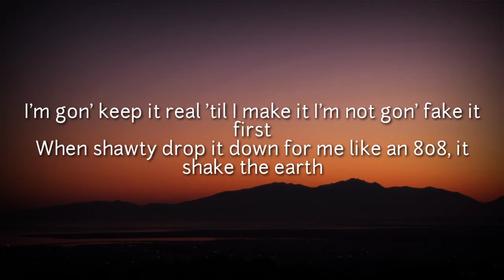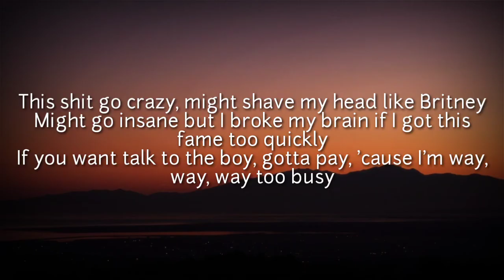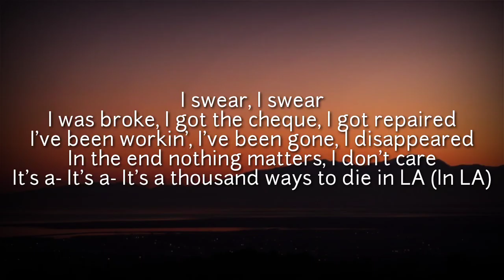Cal scruby - 1000 Ways to Die (Lyrics)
[Intro]
I swear, I swear, yeah
Know what I'm sayin', know what I'm sayin'?
Ayy

[Verse 1]
This shit came from the soul
Deep down know they never know
Stoneheart, no, they ain't never grow
One song, no, they ain't never blow
Y'all knew straight from the go
Got about Ohio went straight to the pros
So Van Gogh how I paint with the flow
When I came back home and they had to get a boy like A. Pusho
Let's slide like brakes in the snow, when it's cold out
Outside wintertime and I still got the lines
Still on some, but that motherfucker sold out
Somehow I still get slept on like a fold out I slept on when I first got flown out
That's way back when I had no clout, I still got no doubt
I'm just gon' make it work
There's so much cocaine it hurts
I broke down like 16 lines, that's just how I made this verse
I'm gon' keep it real 'til I make it I'm not gon' fake it first
When shawty drop it down for me like an 808, it shake the earth

[Chorus]
I was broke, I got the cheque, I got repaired
I've been workin', I've been gone, I disappeared
In the end nothing matters, I don't care
It's a- It's a- It's a thousand ways to die in LA (In LA)
It's a thousand ways to die in LA (In LA)

[Verse 2]
U-Up so late, it's early, she pulled up like 6-6:30
This bitch used to curve me
Now she suck me up, now this bitch Kirby, ooh
Liquid courage got me swerving off that 42 I'm worthy
They better hang my jersey next to 33 and 32
This shit go crazy, might shave my head like Britney
Might go insane but I broke my brain if I got this fame too quickly
If you want talk to the boy, gotta pay, 'cause I'm way, way, way too busy
Got 2K for the work but boy I taught you the game like Britney
Don't got no ice, all this shit heat
That'll mess up my whiskey, neat
Breaking down weed, this shit so sticky, I thought it was a damn Rice Krispy treat
Wait, wait, wait, hold the fuck up
Show up with the crew so you know I'm fucked up
Big bad wolf how I blow it all down
It's about time I blow the fuck up